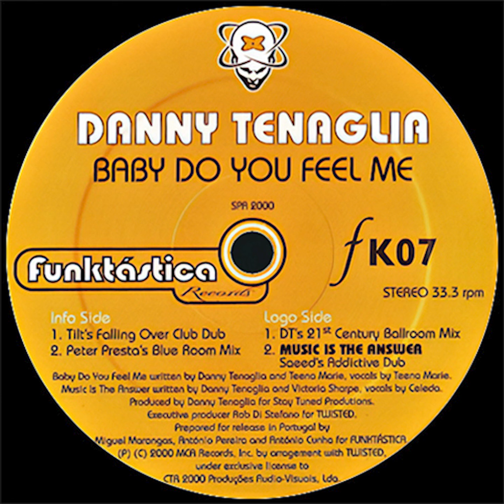Danny Tenaglia - Music Is The Answer (Saeed's Addictive Dub)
Artist: Danny Tenaglia
Title: Music Is The Answer (Saeed's Addictive Dub)
Single | EP | Album: Baby Do You Feel Me
Label: Funktástica Records
Catalog #: FK07
Released: 2000
Genre: Progressive House

🟡 The purpose of my channel is to promote the music I love and I play in my sets. In all the videos, I add the links to buy the tracks online in a digital music store —if they are available— to support the artists and the labels.

🟡 For any issues, please, send me a private message and i will remove the video in 24/48 hours as maximum.